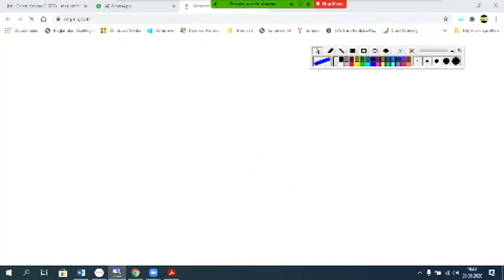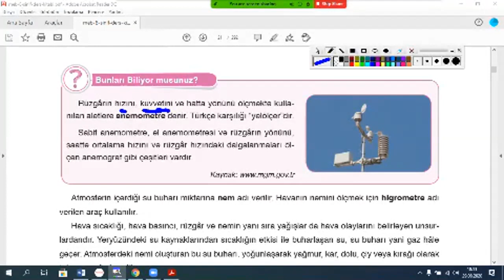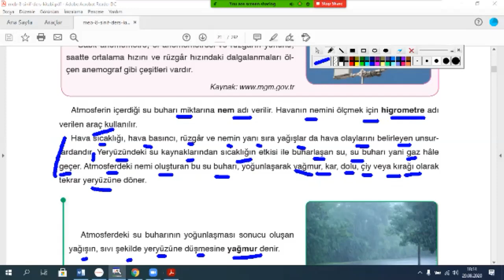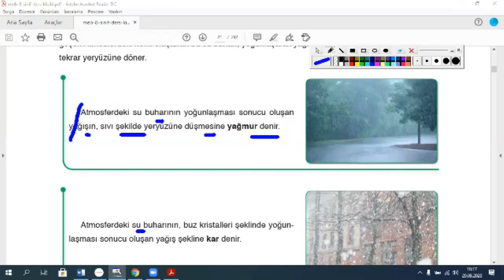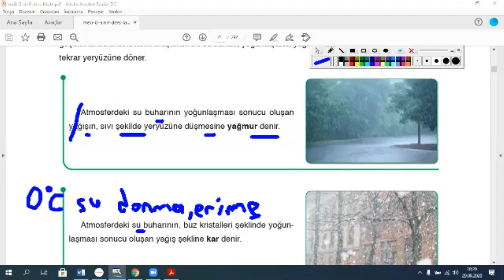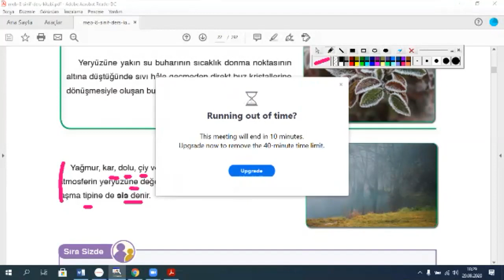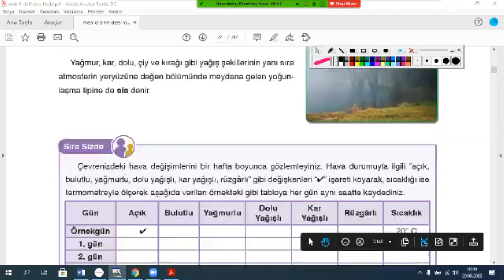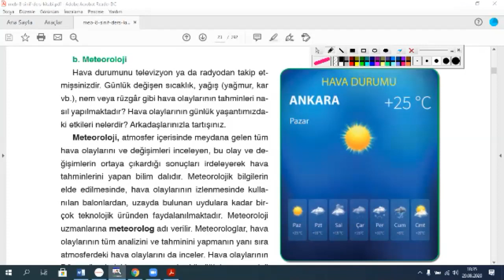8. Sınıf Fen LGS (Konu: MEVSİMLER, İKLİM ) HASAN CANDAN HOCA 0532.5733911 ÖZEL DERS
8. Sınıf  Fen  LGS  (Konu: MEVSİMLER, İKLİM ) HASAN CANDAN HOCA 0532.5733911  ÖZEL DERS